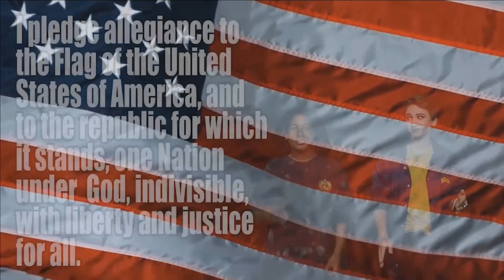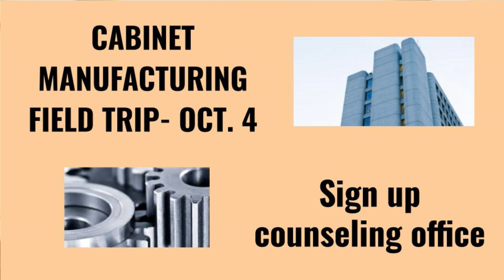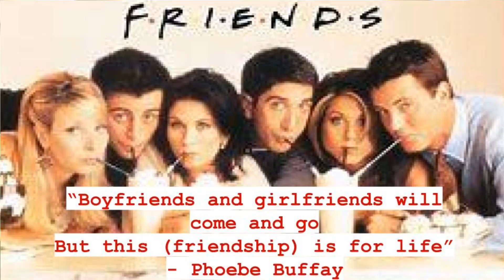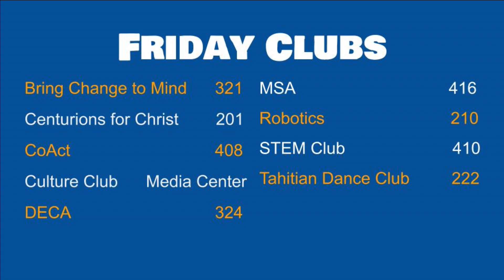September 23, 2019 - CTV Daily Announcements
We were experiencing network problems earlier today, this is the complete broadcast of the daily announcement.
Cypress High School daily announcements, streamed live each day (except silent slide show on Tuesday) at approximately 9:50 am.